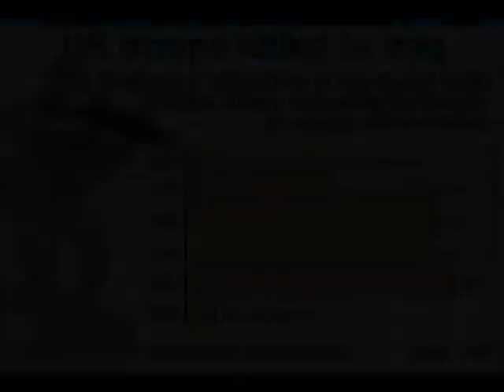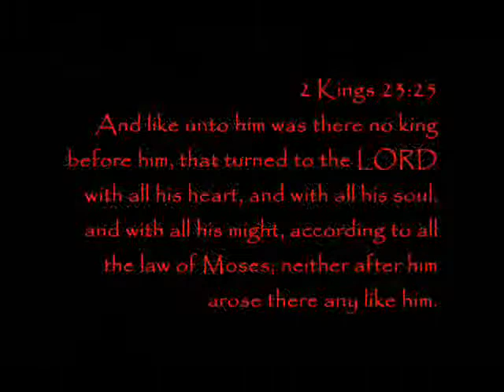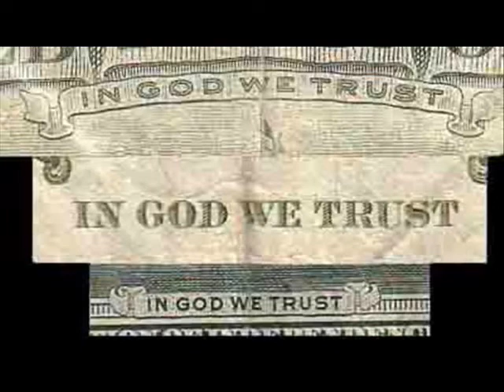Middle East Recording 2005 Bro. R.G. Stair - Sermon Projects 004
The year is now 2010, and we are still in Iraq. In this recording Brother Stair discusses about Iraq and the American envolement in the fertile cresant on the Overcomer  broadcast.